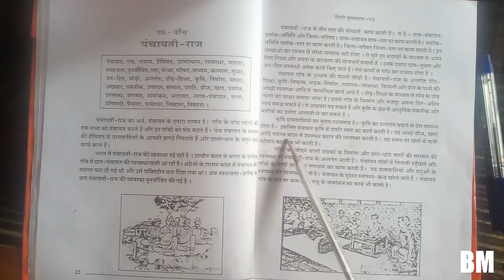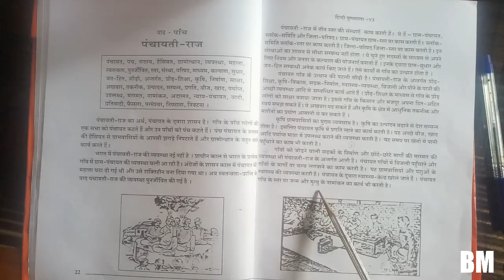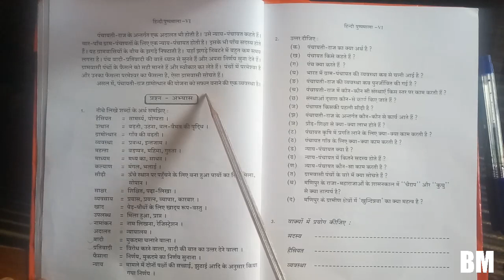Class Six Hindi To Manipuri Translation || MANIPUR BOARD || Lesson.no.,5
for better understanding of hindi , not for kids